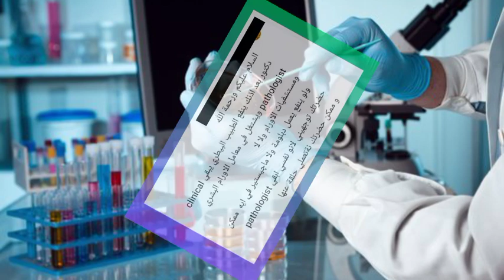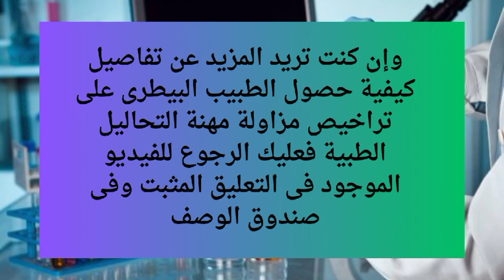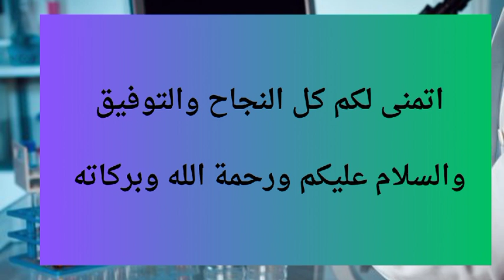الرد على أسئلة المتابعين 🥰 هو ينفع الطبيب البيطرى يشتغل فى المعهد القومى للأورام .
مجالات عمل الطبيب البيطرى . أقسام الطب البيطرى . تخصصات الطب البيطرى . مجالات الطب البيطرى للبنات . الطب البيطرى  . طب بيطرى . Veterinary medicine

لينك فيديو كيف بتخصص الطبيب البيطرى فى مجال التحاليل الطبية .

لينك فيديو دراسة جدوى مشروع صيدلية بيطرية .

لينك فيديو المعادلة الأمريكية والكندية للأطباء البيطريين  .

لينك فيديو إزاى تربح من الطب البيطرى آلاف الجنيهات . ومشروع الصيدلية البيطرية المتنقلة .

لينك فيديو كيفية عمل الطبيب البيطرى فى المركز القومى للبحوث  .

لينك فيديو كل ما تريد معرفته عن شركات الأدوية  .